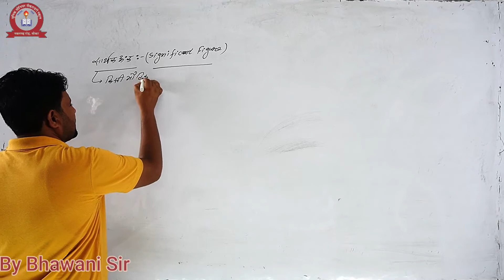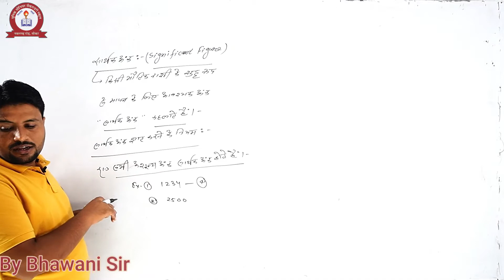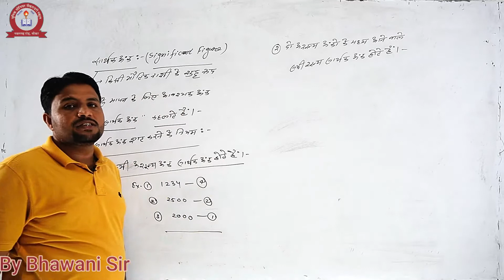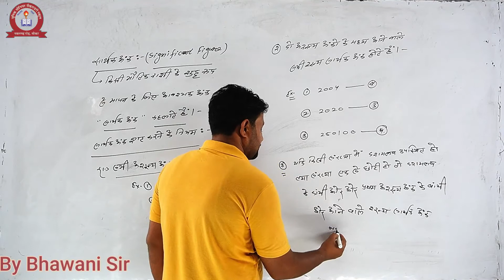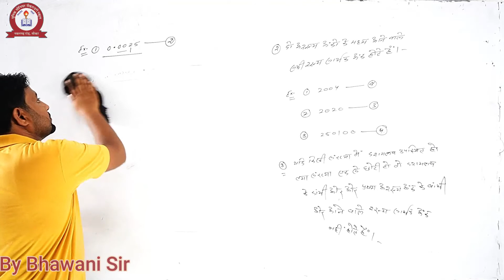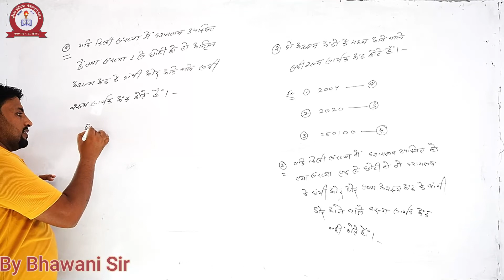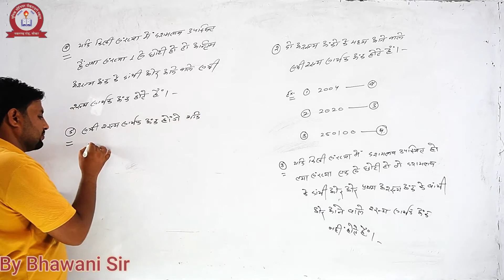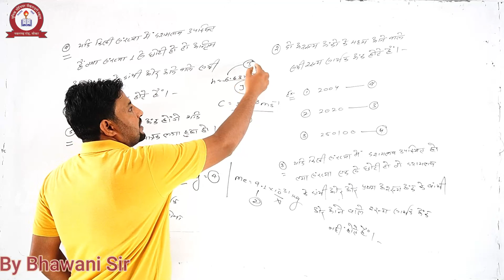PHYSICS- CH- UNITS AND MEASUREMENTS, SIGNIFICANT FIGURE, FOR CLASS- 11th, BY BHAWANI SIR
UNIQUE SCHOOL
ONLINE CLASS